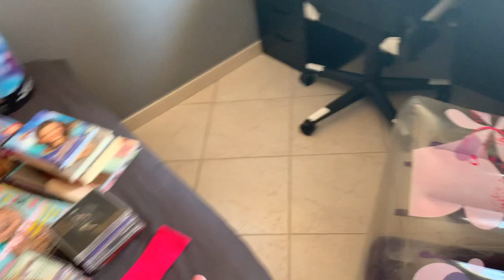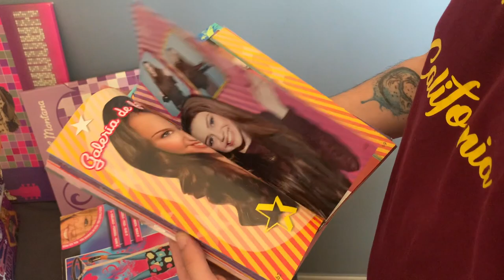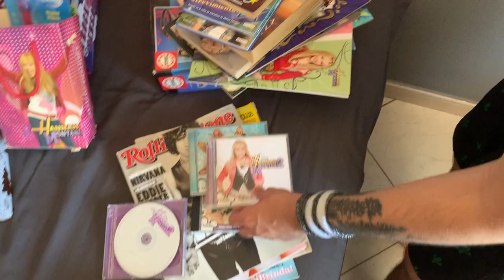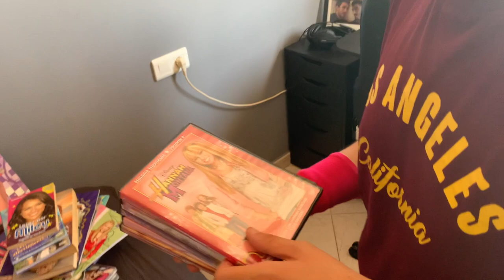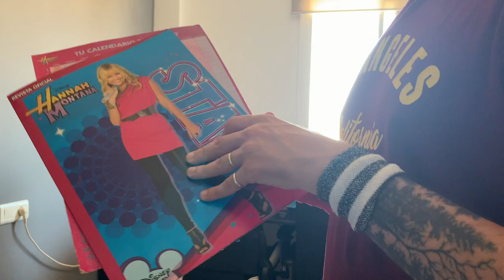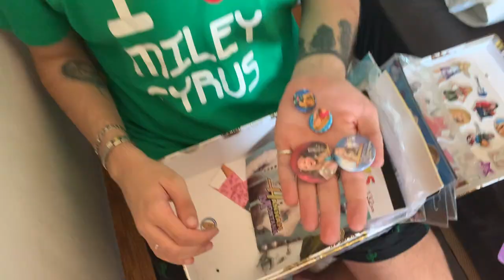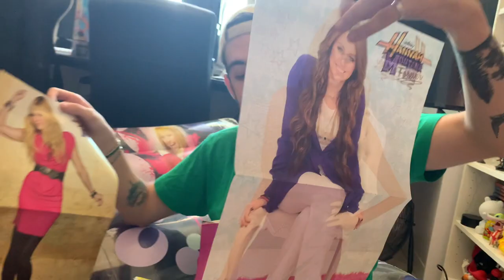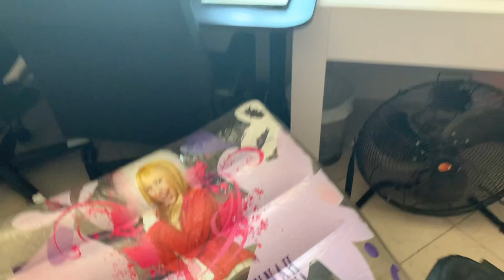EXPOSING MY HUSBAND'S BIGGEST SECRET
SEND US A LETTER OR ANYTHING YOU WANT:
Spain